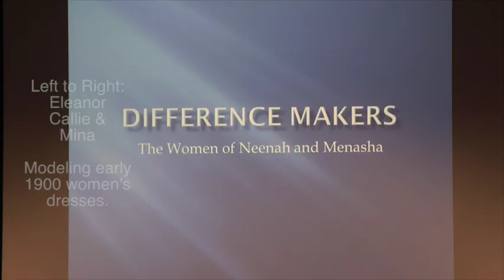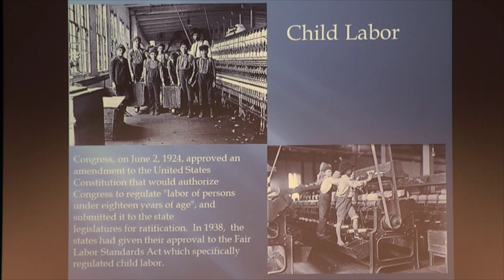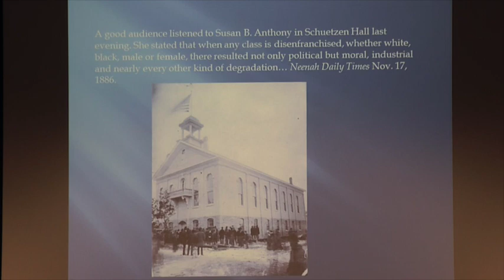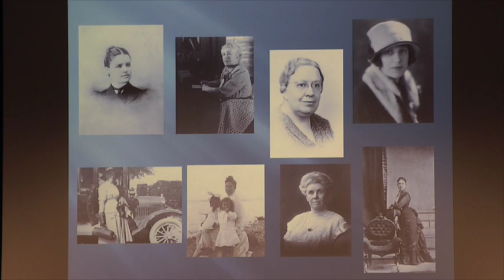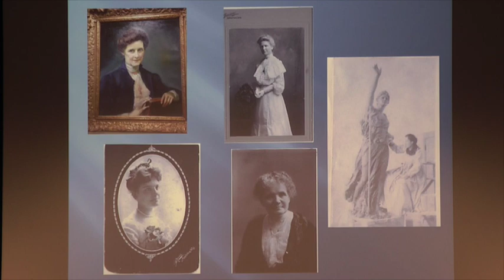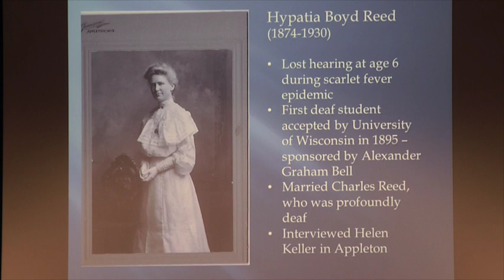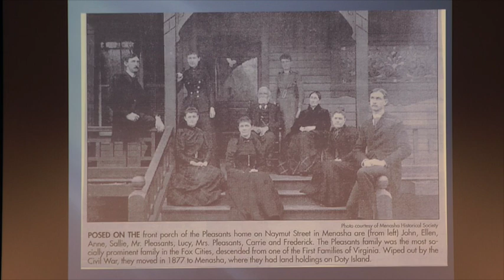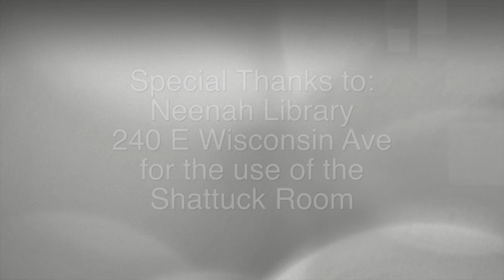The Progressive Women of Neenah and Menasha-+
How did Neenah and Menasha women of the past contribute to the life, vitality, and leadership of our two cities? You might be surprised! Join the Neenah and Menasha Historical Societies for a combined program on the history of some of our most interesting and progressive women of the past. Neenah Historical Society Executive Director, Jane Lang, and Menasha Historical Society Vice President, Kathy Humski, will join forces to present this interesting program which will inform and inspire.